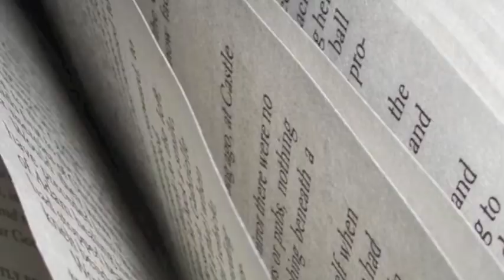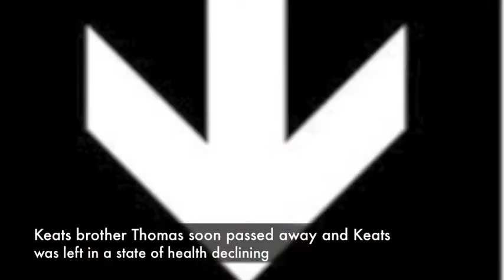John Keats Movie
This is a movie I made for a presentation at school, and I thought I'd share it with you guys.